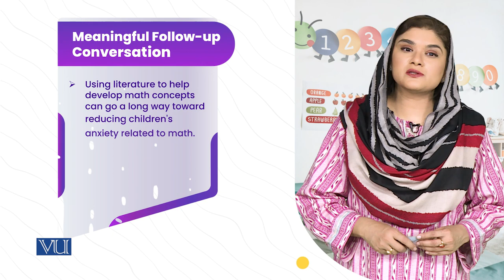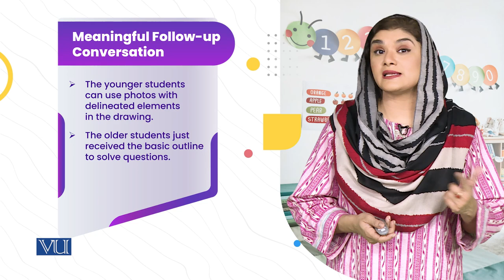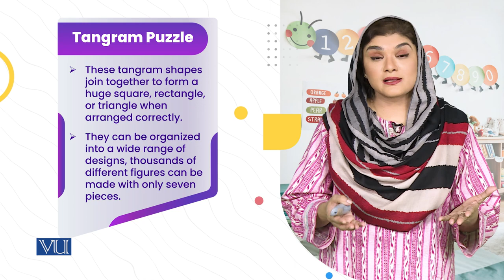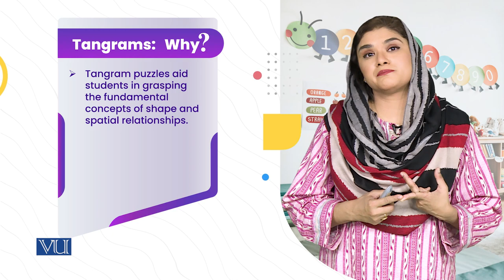Math Activities 1: Connecting Math and Literature | Literature & Educational Games | ECE203_Topic171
Topic171: Using Children's Literature to Teach Mathematics,
Math Activities - 1: Connecting Math and Literature,
By Dr. Shaista Syeda